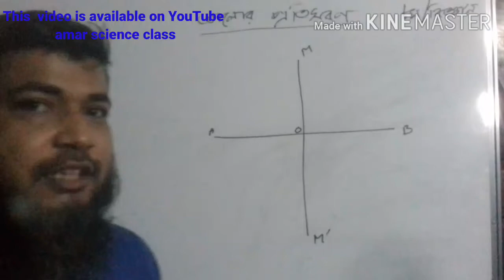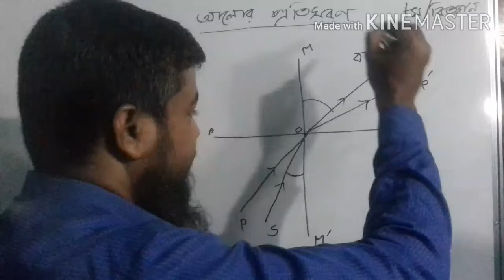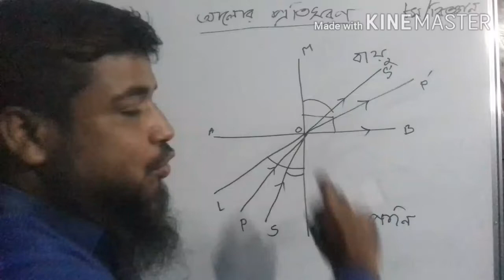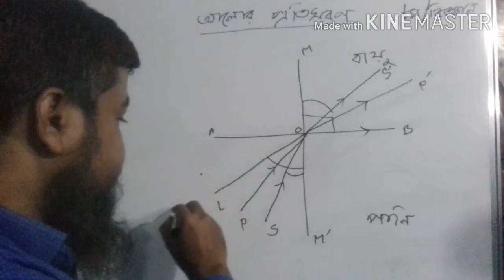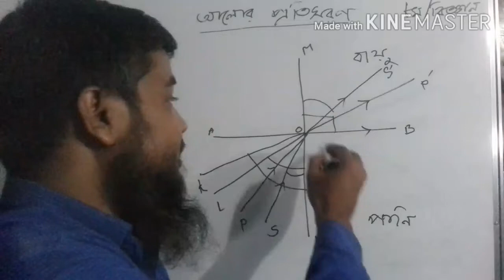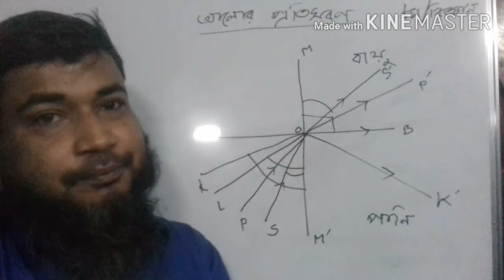JSC Science Class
Easy way to learn Class Eight science subject(Chapter 11)